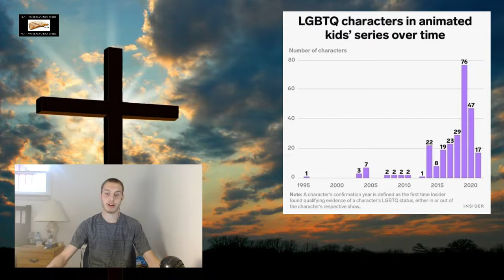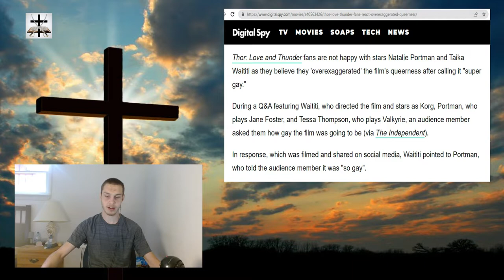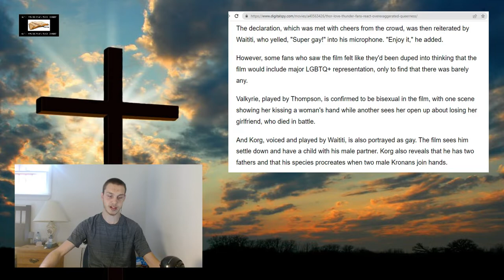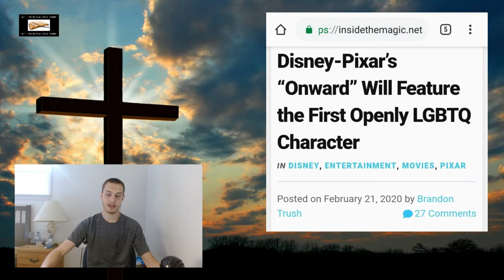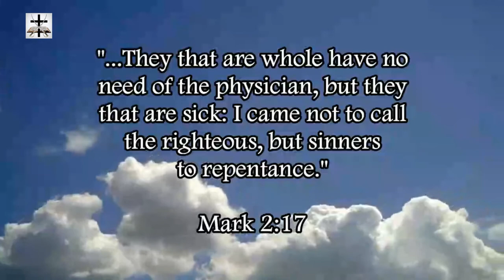Illuminati Thor Film Filled With LGBT Ideology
Thor fans react to the gayness of the Illuminati film.